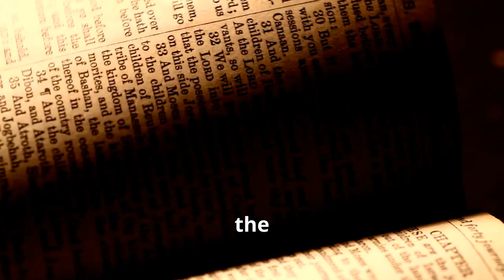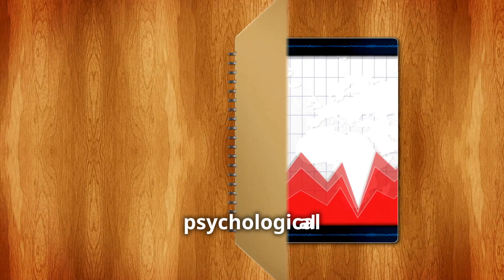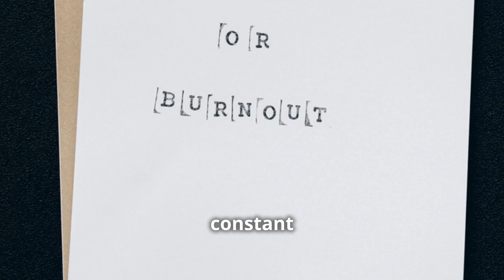My Therapist Recommended I Not Give a F*ck, Stop Trying So Hard (This Summary Helped)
Forget Everything You Think You Know About Happiness: A Look at "The Subtle Art of Not Giving a F*ck"
Feeling bombarded by self-help books promising sunshine and rainbows but leaving you feeling like a failure? Buckle up, because Mark Manson's "The Subtle Art of Not Giving a Fck" throws traditional self-help out the window. This video dives deep into the book's counterintuitive message: that true happiness comes from NOT giving a fck about everything.

We'll break down some of the book's mind-blowing ideas, like:

Why chasing happiness is actually making you miserable. (Spoiler alert: It's all about unrealistic expectations!)
The importance of choosing your struggles. (Not all struggles are created equal, and some actually make you stronger.)
How to stop getting hung up on failure. (Because let's be honest, everyone fails. It's how you deal with it that counts.)
How to identify your values and stop wasting energy on things that don't matter. (Hint: You have limited f*cks to give, so spend them wisely!)
Why negativity can be your secret weapon. (Yes, you read that right! We'll show you how to use negativity to your advantage.)
This video is for you if:

You're tired of the pressure to be constantly happy.
You feel like you're constantly chasing an impossible dream.
You're ready for a more realistic and actionable approach to self-help.
You're curious about a book that's not afraid to use a little profanity to get its point across. (Seriously, the title says it all!)
Join us as we dissect "The Subtle Art of Not Giving a F*ck" and explore how it can help you ditch the self-improvement hamster wheel and build a more meaningful life.

OUTLINE:
00:00:00 Channel Intro
00:00:42 Introduction
00:01:04 The Value of Not Giving a F*ck
00:01:26 The Feedback Loop from Hell
00:02:42 The Importance of Struggles
00:02:59 The Backwards Law
00:04:28 Taking Responsibility
00:04:46 The Power of Saying No
00:05:02 Embracing Mortality
00:05:17 Conclusion